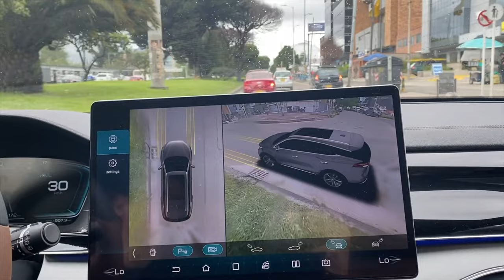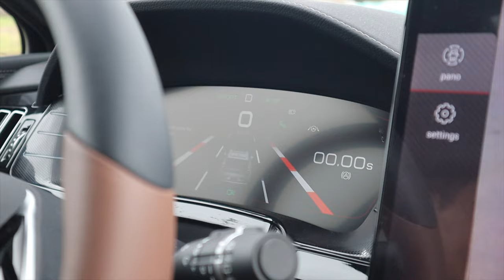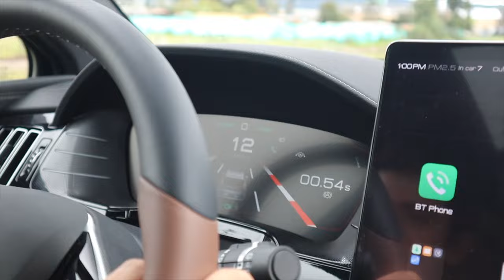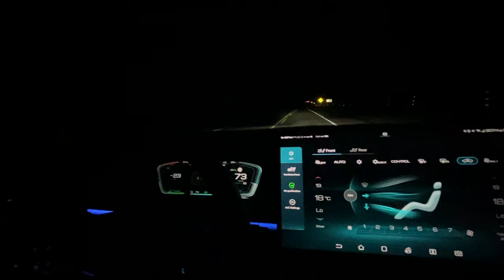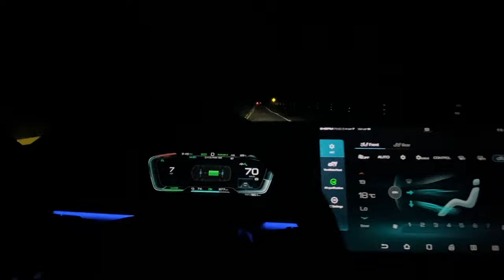¡La SUV más RAPIDA que he conducido! 509 HP | BYD Tang EV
Cuando hablamos de SUVs generalmente hablamos es de espacio interior y en este caso tenemos mucho espacio pero también tenemos 2 motores eléctricos de más de 500 HP y un 0-100 en 4,2 segundos.

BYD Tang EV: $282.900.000